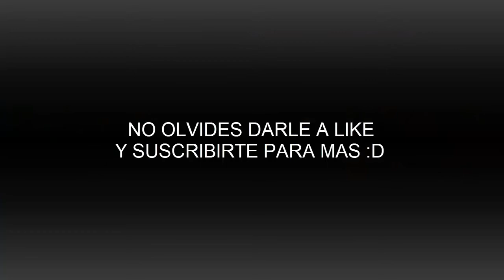MCOC Misión DIFICULTAD CABALLERO -Como matar a SPIDER HAM-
MARVEL CONTEST PF CHAMPIONS
MCOC

Manqueando como siempre :D
TIPS Como matar a SPIDER HAM
Misión diciembre

Dejarme en los comentarios si preferís los videos con música o sin :D

Para cualquier duda la puedes dejar en los comentarios :D